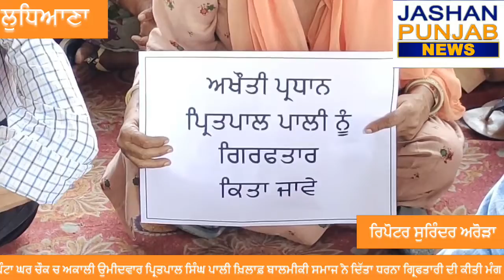ਅਕਾਲੀ ਉਮੀਦਵਾਰ ਪ੍ਰਿਤਪਾਲ ਸਿੰਘ ਪਾਲੀ ਖ਼ਿਲਾਫ਼ ਬਾਲਮੀਕੀ ਸਮਾਜ ਨੇ ਦਿੱਤਾ ਧਰਨਾ ਗ੍ਰਿਫਤਾਰੀ ਦੀ ਕੀਤੀ ਮੰਗ